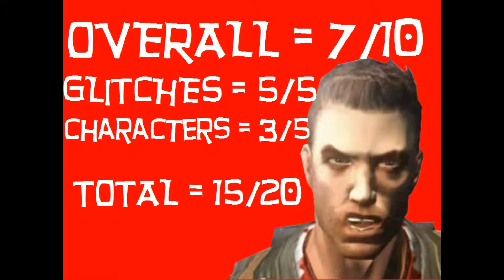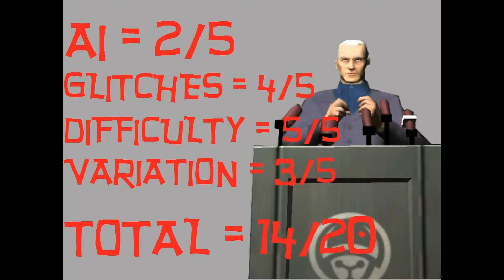Farcry review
Jack Bond in:

Mutantfinger